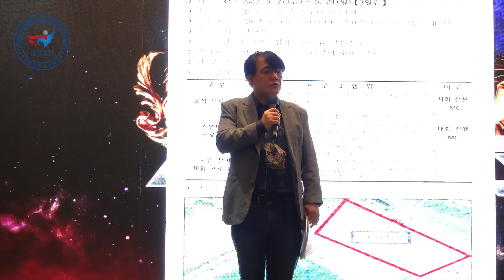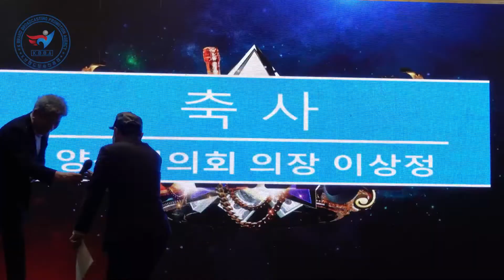[아시아뉴스] 8시뉴스데스크 ‘2022 양산 월드 힙합 어벤져스 경연대회’ 조직위원회가 발대식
‘2022 양산 월드 힙합 어벤져스 경연대회’ 조직위원회가 발대식을 통해 일정 및 사업계획을 발표했다.

25일 경남 양산시 베니키아양산호텔에서 (사)한국힙합문화협회 임원진과 양산시 관계자 등 200여 명이 참석한 가운데 발대식이 성대하게 열렸다.

오는 5월 27일부터 29일까지 3일 동안 양산시 황산공원 내 특설무대와 일원에서 열릴 ‘2022 양산 월드 힙합댄스 경연대회(World hiphop Avengers 2022 in YANGSAN)’는 부울경(부산, 울산, 경남) 지역 최초로 열리는 세계대회로 양산시(시장 김일권)가 주최하고 사단법인 한국힙합문화협회 양산지부(회장 안성봉)가 주관하고 있다.

발대식 현장에는 힙합댄스(브레이크댄서) 분야의 전문가인 황대균 심사위원장을 비롯해 박재형 단장, 백승주 단장 등과 방송 연출 분야 신승호 감독, 백승엽 감독, 최수일 감독, 손민식 감독 등 쟁쟁한 인물들이 자리를 함께 하였다.

특히, 이번 행사는 2024년 파리올림픽 정식종목으로 선정된 브레이크댄스를 전략적으로 지원하여 세계대회를 개최함으로 힙합 분야의 특성화된 양산시의 브랜드 위상을 높이며, 지역문화의 우수성과 활성화를 도모하기 위한 문화, 예술, 관광, 체육이 복합적으로 융합된 축제 성격을 지향하고 있다.

‘2022 양산 월드 힙합댄스 경연대회’ 조직위원회 측은 “힙합문화를 매개로 관광 자원화함으로써 국내 청소년, 청년 및 해외 관광객들에게 양산시를 힙합의 성지로 만들고, 세계대회 개최의 파급효과로 문화, 예술, 관광 등의 발전을 통해 지역 경제 활성화에 기여하고자 한다”며 “최근 젊은이들의 문화로 각광받는 힙합문화를 매개로 코로나19 시대를 극복하는 힐링의 시간을 가짐으로 건강한 대한민국을 노래하겠다”고 밝혔다.
양산시 김일권 시장은 “가장 젊은 사람이 많이 모여 사는 젊은이의 도시, 역동적인 도시가 양산에서 즐길 수 있는 세계대회가 열리게 되어 전국과 세계에 양산의 황산공원이 어떤 곳이라 하는 것을 다시 한 번 알려줄 수 있는 기회이며 세계유산인 통도사를 보유하고 있는 국제적 문화도시인 양산에서 글로벌 문화관광형 축제인 힙합 경연대회를 선제적으로 개최함으로써 전통과 현대가 융합된 세계적인 문화예술 도시로의 성장을 도모하고 이번 대회를 통해서 양산을 즐기게 하고 세계의 양산을 꿈꾸는 대회가 되기를 바란다”고 기대감을 나타냈다.

경연대회 서영옥 대회장은 “어릴적 뛰어놀던 황산공원에서 세계 젊은이들의 역동하는 에너지가 넘치는 축제의 공간이 된다는 점에서 가슴 뿌듯함을 느낀다”며 “젊음의 도시 양산이 세계적인 문화, 산업, 그리고 예술이 어울어지는 도시로 발전할 수 있도록 대회를 성공적으로 개최하여 세계 젊은이들의 축제장을 만들겠다”고 의지를 밝혔다.

이번 경연대회의 일정을 살펴보면 공식 프로그램에는 식전공연, 개막 퍼포먼스, 선포식을 포함한 개막 전야제와 개막식, 각 부문별 경연대회, 폐막행사로 시상식이 있다.

경연대회 프로그램에는 24개국 참여하는 온라인 32강전부터 펼쳐지는 브레이크댄스 세계대회와 현장에서 16강전부터 경연을 벌이는 브레이크댄스 전국대회 및 힙합 올장르 전국대회, 축하공연이 이어진다.

또한, 관객들을 위한 시민 참여 체험 프로그램이 준비되어 있다. 힙합 댄싱 따라하기와 그래피티/포토존 -나도 힙합퍼 SNS 인증 이벤트, DJ/EDM 파티가 있다.

이번 ‘2022 양산 월드 힙합댄스 경연대회’의 목표는 2024년 파리올림픽 정식종목으로 선정된 브레이크댄스를 세계대회를 개최함으로 힙합 분야의 특성화된 브랜드 위상을 높이고, 힙합문화를 매개로 양산시의 관광 자원화함으로써 국내 청소년, 청년 및 해외 관광객들에게 힙합의 성지로 만들 예정이다.

이어 최근 젊은이들의 문화로 각광받는 힙합(가수, 댄서, 디제이, 그래피터)문화를 매개로 위드코로나 시대를 극복하는 힐링의 시간을 가짐으로 건강한 대한민국을 추구할 예정이다.(끝)